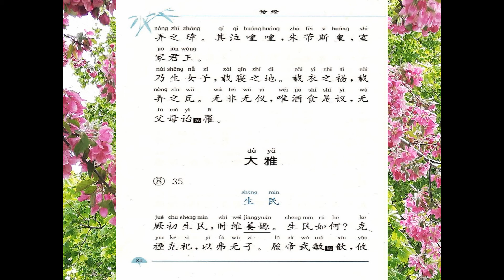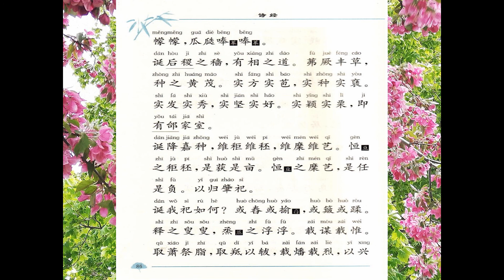诗经15 大雅 国学经典诵读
白话译文
当初先民生下来，是因姜嫄能产子。如何生下先民来？祷告神灵祭天帝，祈求生子免无嗣。踩着上帝拇趾印，神灵佑护总吉利。胎儿时动时静止，一朝生下勤养育，孩子就是周后稷。
怀胎十月产期满，头胎分娩很顺当。产门不破也不裂，安全无患体健康，已然显出大灵光。上帝心中告安慰，全心全意来祭享，庆幸果然生儿郎。
新生婴儿弃小巷，爱护喂养牛羊至。再将婴儿扔林中，遇上樵夫被救起。又置婴儿寒冰上，大鸟暖他覆翅翼。大鸟终于飞去了，后稷这才哇哇啼。哭声又长又洪亮，声满道路强有力。
后稷很会四处爬，又懂事来又聪明，觅食吃饱有本领。不久就能种大豆，大豆一片茁壮生。种了禾粟嫩苗青，麻麦长得多旺盛，瓜儿累累果实成。
后稷耕田又种地，辨明土质有法道。茂密杂草全除去，挑选嘉禾播种好。不久吐芽出新苗，禾苗细细往上冒，拔节抽穗又结实；谷粒饱满质量高，禾穗沉沉收成好，颐养家室是个宝。
上天关怀赐良种：秬子秠子既都见，红米白米也都全。秬子秠子遍地生，收割堆垛忙得欢。红米白米遍地生，扛着背着运仓满，忙完农活祭祖先。
祭祀先祖怎个样？有舂谷也有舀米，有簸粮也有筛糠。沙沙淘米声音闹，蒸饭喷香热气扬。筹备祭祀来谋划，香蒿牛脂燃芬芳。大肥公羊剥了皮，又烧又烤供神享，祈求来年更丰穰。
祭品装在碗盘中，木碗瓦盆派用场，香气升腾满厅堂。上帝因此来受享，饭菜滋味实在香。后稷始创祭享礼，祈神佑护祸莫降，至今仍是这个样。

《大雅·生民》是中国古代第一部诗歌总集《诗经》中的一首诗，是周代的史诗之一。全诗八章，四章每章十句，四章每章八句。此诗追述周的始祖后稷的事迹，主要记叙他出生的神奇和他在农业种植方面的特殊才能。在神话里，后稷是被当作农神的，这首诗所写的内容既有历史的成分也有一些分神话的因素。从表现手法上看，全诗纯用赋法，不假比兴，叙述生动详明，纪实性很强。

这是周叙述其始祖后稷事迹以祭祀之的长篇史诗。《毛诗序》：“《生民》，尊祖也。后稷生于姜嫄，文武之功起于后稷，故推以配天焉。”

诗的第一章写姜嫄神奇的受孕。这章最关键的一句话是“履帝武敏歆”，对这句话的解释众说纷纭，历来是笺注《诗经》的学者最感兴趣的问题之一。毛传把这句话纳入古代的高禖（古代帝王为求子所祀的禖神）祭祀仪式中去解释，也就是说高辛氏之帝率领其妃姜嫄向生殖之神高禖祈子，姜嫄踏着高辛氏的足印，亦步亦趋，施行了一道传统仪式，便感觉怀了孕，求子而得子。

诗的第二章、第三章写后稷的诞生与屡弃不死的灵异。后稷名弃，据《史记·周本纪》的解释，正是因为他在婴幼时曾屡遭遗弃，才得此名。此篇对他三次遭弃又三次获救的经过情形叙述十分细致。第一次，后稷被扔在小巷里，结果是牛羊跑来用乳汁喂养了他。第二次，后稷被扔进了大树林，结果正巧有樵夫来砍柴，将他救出。第三次后稷被扔在了寒冰之上，结果天上飞来只大鸟，用温暖的羽翼覆盖他温暖他。初生的婴儿经历了如此大的磨难，终于哇哇哭出了声，声音洪亮有力，回荡在整条大路上，预示着他将来会创造辉煌的业绩。

诗的第四至第六章写后稷有开发农业生产技术的特殊禀赋，他自幼就表现出这种超卓不凡的才能，他因有功于农业而受封于邰，他种的农作物品种多、产量高、质量好，丰收之后便创立祀典。

诗的最后两章，承第五章末句“以归肇祀”而来，写后稷祭祀天神，祈求上天永远赐福，而上帝感念其德行业绩，不断保佑他并将福泽延及到他的子子孙孙。